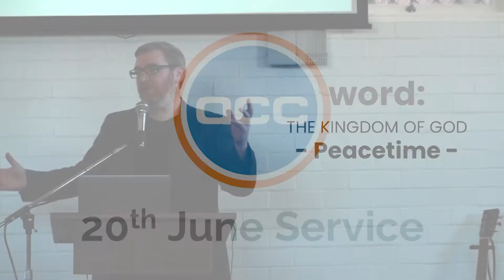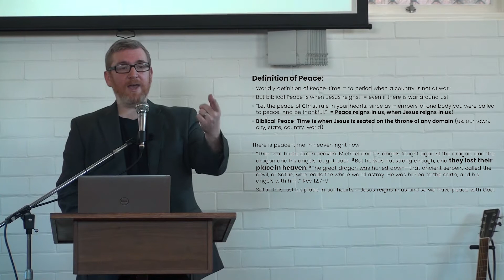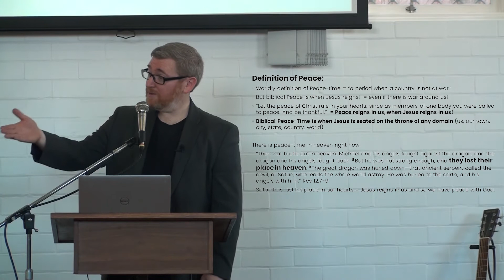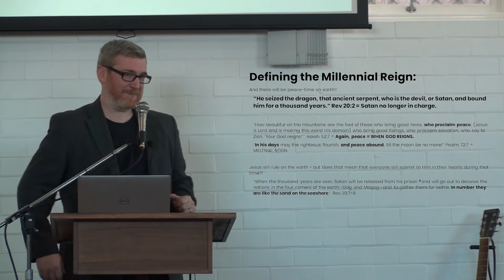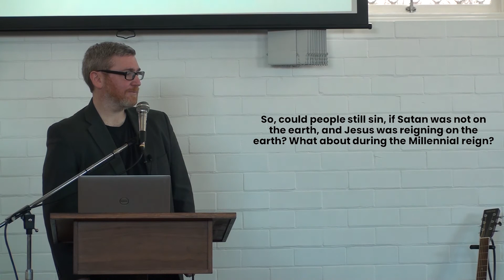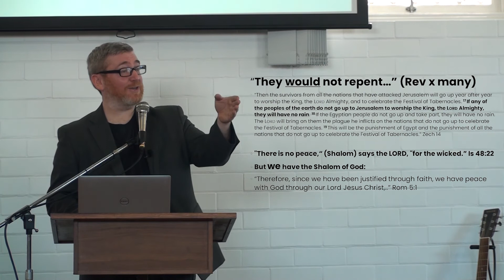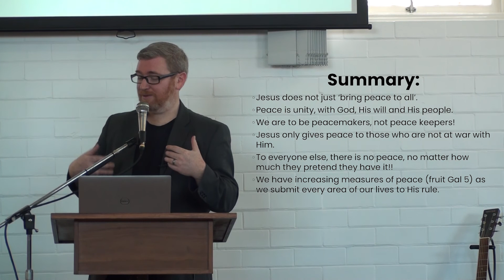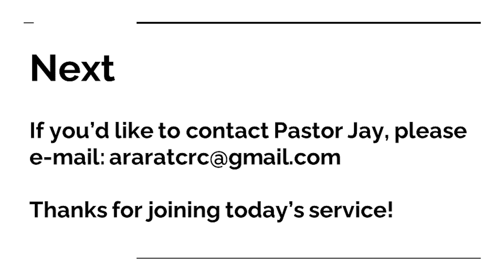ACC: Online Sermon - Sunday 20th June 2021